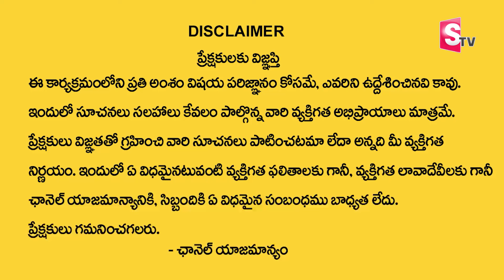Vishwam Vijay : "Angel Number 786" Powerful Angel Number For Money || Powerful Manifestation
Watch ►Vishwam Vijay : "Angel Number 786" Powerful Angel Number For Money || Powerful Manifestation money | Money World